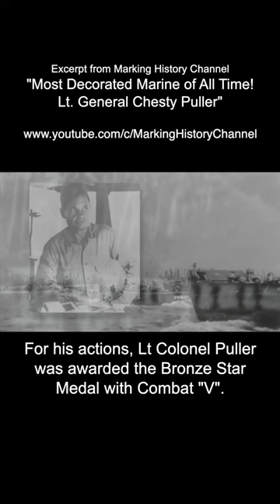Excerpt from "Most Decorated Marine of All Time! Lt. General Chesty Puller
He shouted battlefield orders in a bellow that rattled the Halls of Montezuma. He stalked about under enemy fire as though he were daring anyone to hit him. He had an abiding love for the enlisted man who did the killing and the dying, and a sneering hatred for the staff officer who did the sitting and the meddling.

He thrived on combat until he became a legend to his troops—the toughest fighting man in the whole United States Marines. His name was Lewis Burwell "Chesty" Puller, and when he was retired in 1955 as a lieutenant general, he was the most decorated man in Marine Corps history.

Here is the story of the most courageous warrior and legendary Marine of them all. Lieutenant General Lewis “Chesty” Puller.